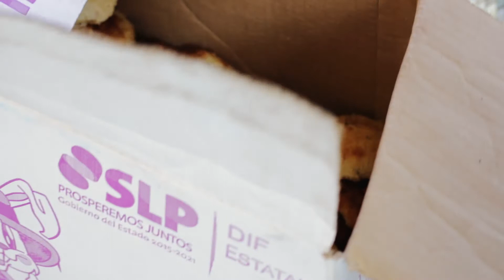Segunda etapa de los ALTARES OFRENDA con música tradicional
El Encuentro de Ofrendas en la comunidad de Agua Puerca se llevó a cabo en noviembre de 2020 gracias a la organización comunitaria y colaboración entre sus habitantes Xi'iùyat y autoridades civiles, con apoyo del Programa de ESTÍMULOS AL FORTALECIMIENTO DE LAS FESTIVIDADES INDÍGENAS DE DÍA DE MUERTOS de la Secretaría de Cultura del Estado San Luis Potosí 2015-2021, del COMITÉ CULTURAL COMUNITARIO DE TAMASOPO, de las comunidades de CUESTA BLANCA, LAS GUAPAS, PUERTO VERDE Y SABINITO DE CABALLETE, y con el apoyo comerciantes, prestadores de servicio y ciudadanía en general de Tamasopo y Cárdenas, San Luis Potosí, entre otros.